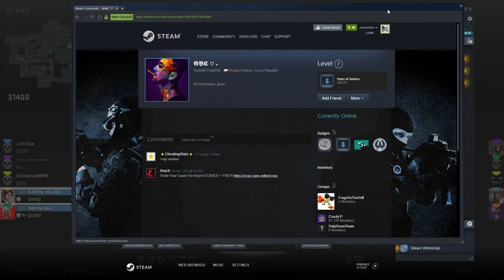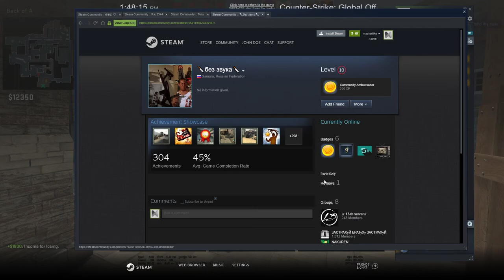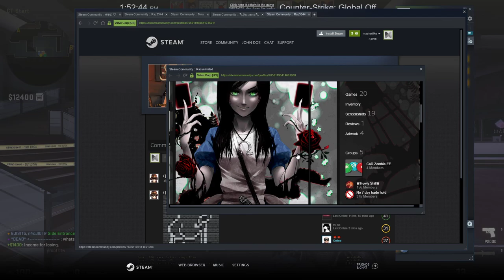CS:GO Competitive - Studio